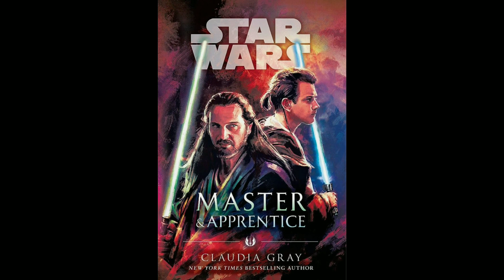Did You Know This About The Jedi Council?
Today I discuss 2 things from the CANON novel Master and Apprentice by Claudia Grey. Hope yall enjoy!